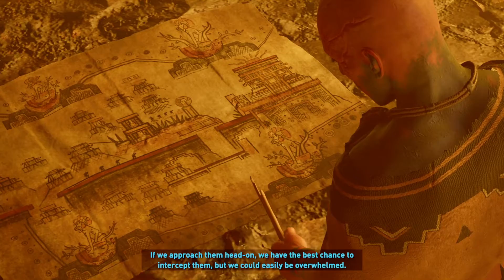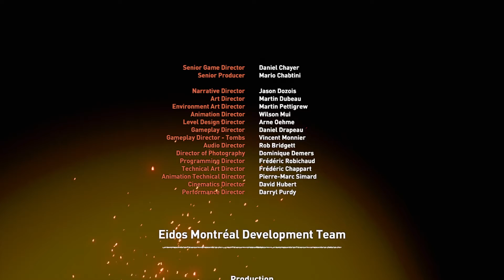Shadow of the Tomb Raider Part 10 End